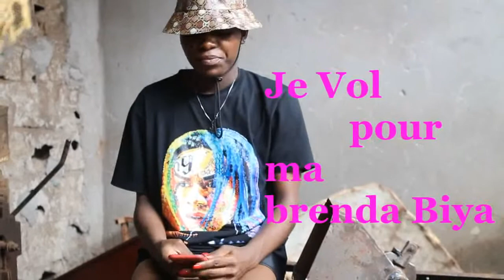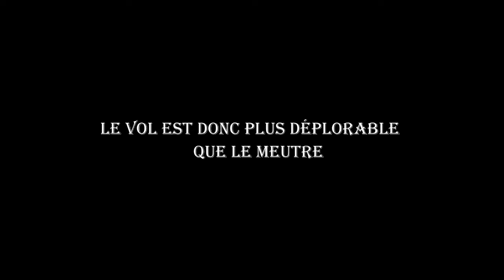brenda biya'a je vais voler pour toi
👉je vais voler pour brenda biya'a